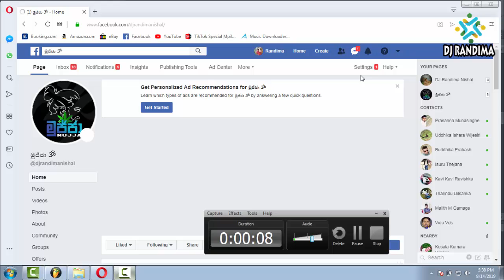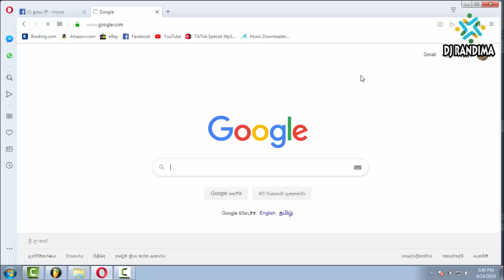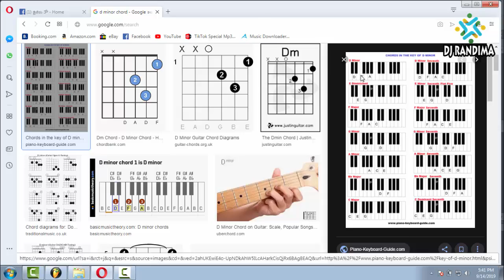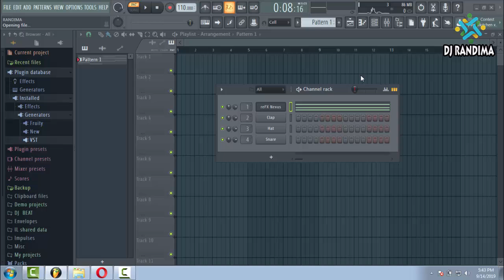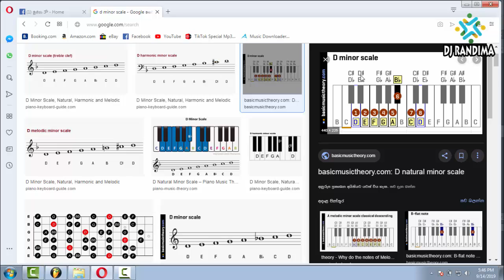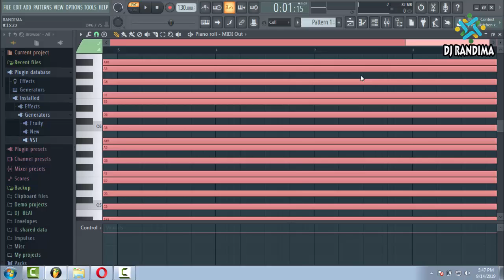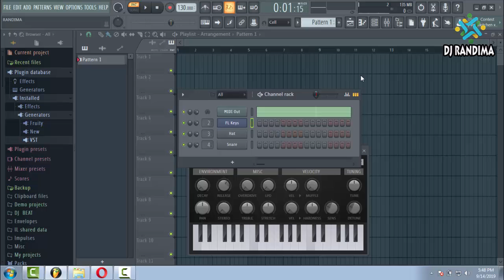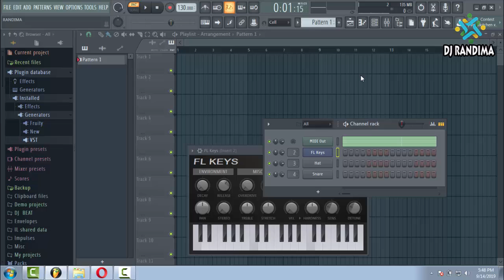Music Lesson 2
Please donate some money to keep DJ Randima Youtube Channel  stronger...
ez cash - 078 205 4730
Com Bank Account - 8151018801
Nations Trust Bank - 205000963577